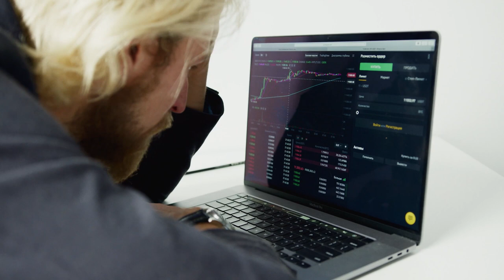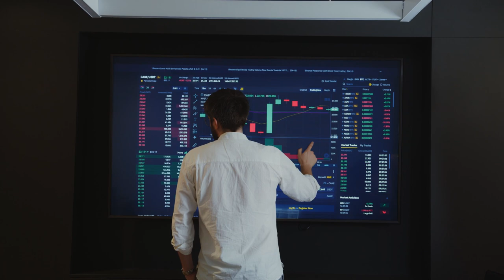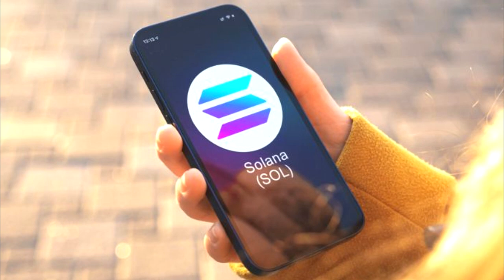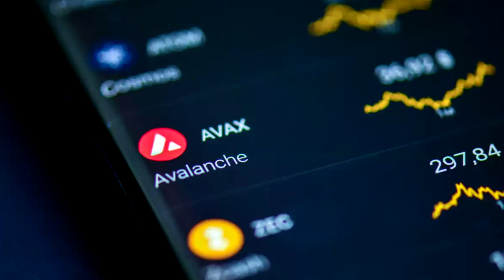4 CRIPTOMOEDAS PARA COMPRAR URGENTE!!